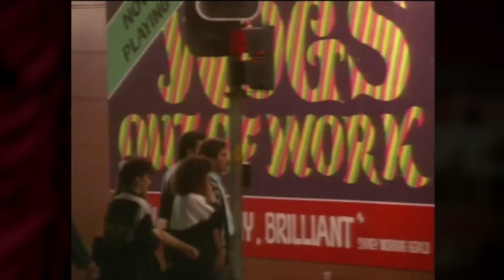Stop Laughing...This Is Serious: Wogs Out Of Work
Nick Giannopoulos and Mary Coustas chat about how Wogs Out Of Work and Acropolis Now fits into the Australian comedy landscape in Stop Laughing...This Is Serious.